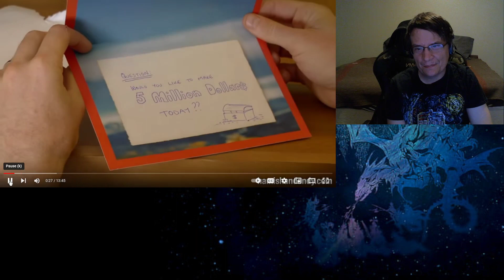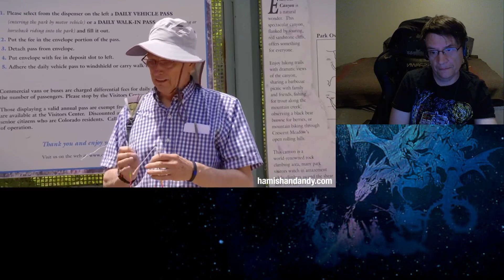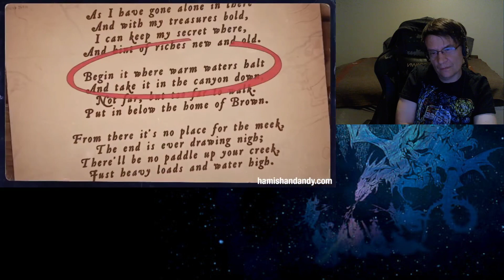I Was on Australian TV Show Hamish and Andy (react)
Reacting to the time I was on an Australian TV show.